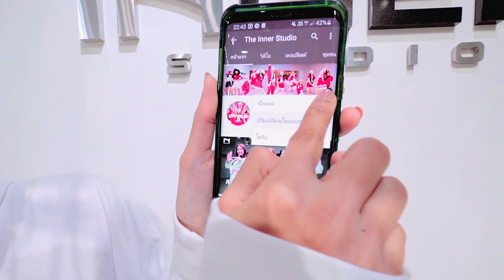INNER KIDS I EL CHAPO - THE GAME & SKRILLEX